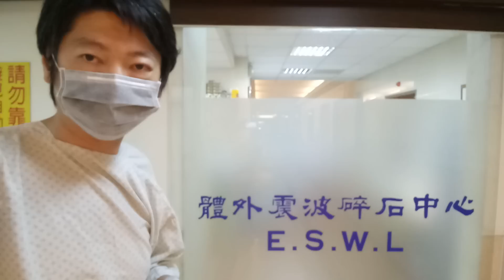（腎結石EP1）腎結石痛苦的感覺【打顯影劑拍X光／體外震波碎石經驗】身體健康檢察。白同學DIY教室